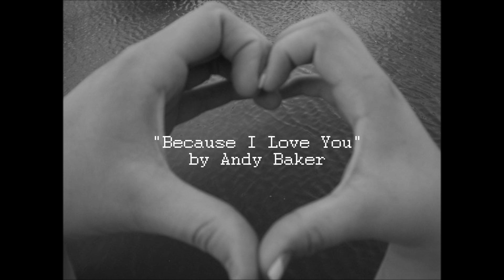Because I love you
Ask for lyrics if you want them.